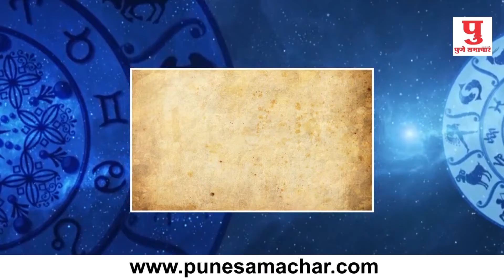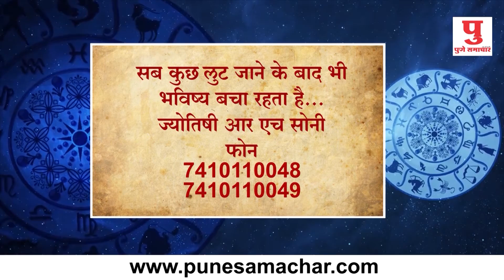Todays Horoscope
राशी भविष्यफल : 05 अक्टूबर 2019